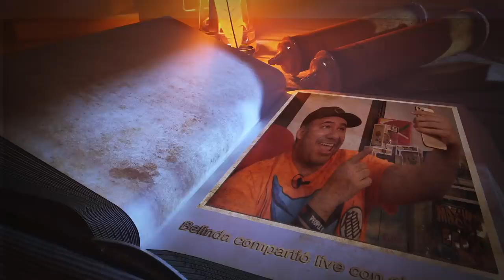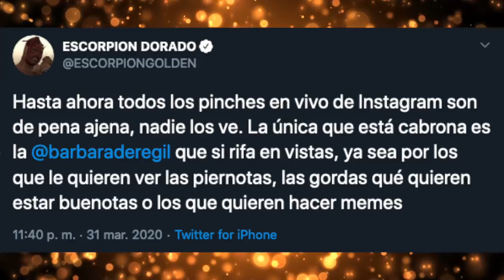Belinda, Maluma, Jared Leto y Escorpión Dorado, todos en una misma transmisión anecdotario ‬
Aunque ustedes no lo crean fui parte de esta transmisión muy cool.